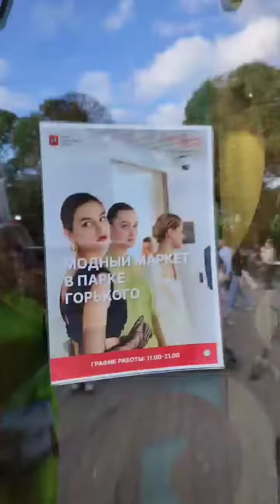The most delicious donuts are here and the most fashionable place in Moscow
The most delicious donuts are here and the most fashionable place in Moscow / How do you like ? Write me ! Hello my friends, I really like to notice the beauty in the moment and I like to share this beauty of the world. I will be very pleased and will give inspiration to show you more beauty and interesting things around .